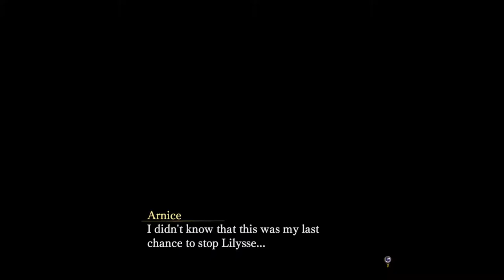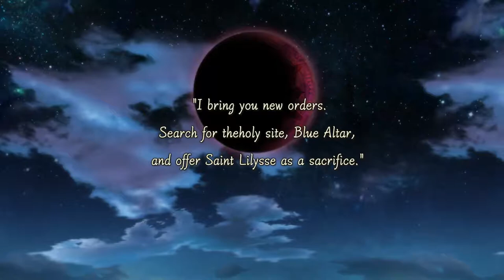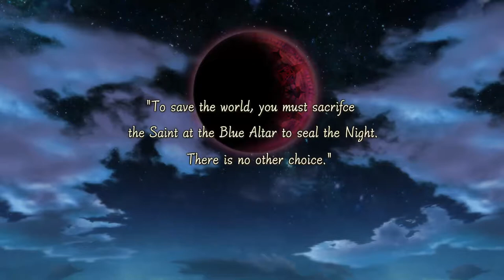Nights of Azure - PC Gameplay - First Chapter - Part02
Nights of Azure - First Chapter - Part02
No Cuts , I die many times ;v;